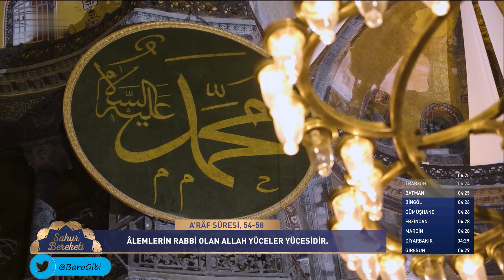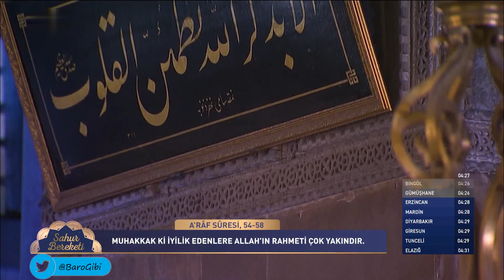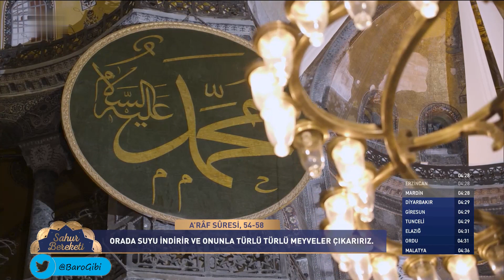Halim Dağlı - Araf Süresi 54-58 (Sahur Bereketi 14. Bölüm) (5 Nisan 2023)